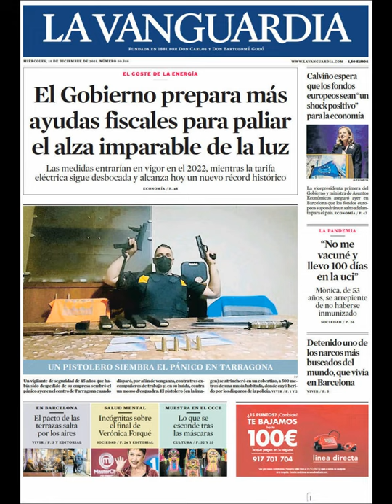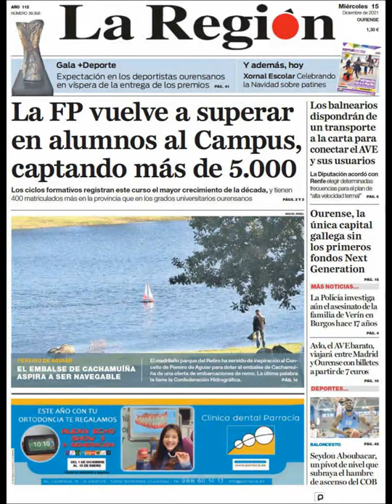Noticias Miércoles 15 Diciembre 2021 Titulares Portada Diarios Periódicos España Spain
Principales Titulares de Noticias en Portadas Diarios Periódicos Españoles del Miércoles 15 de Diciembre de 2021 ¿Que le Parecio este día?